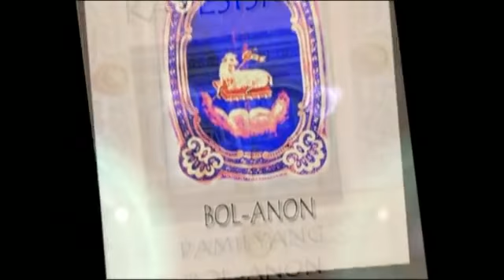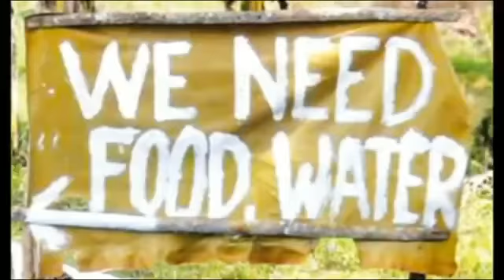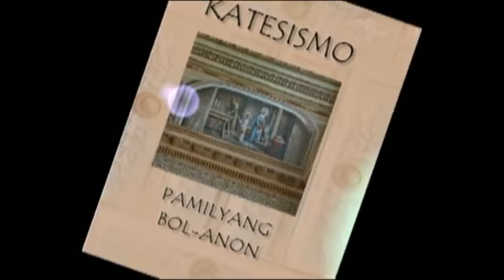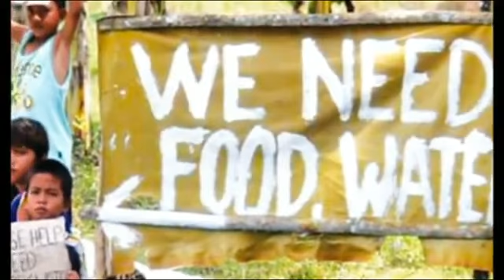A Beacon in the Darkness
Roman Catholic Diocese of Tagbilaran